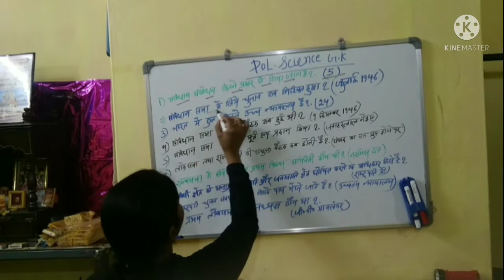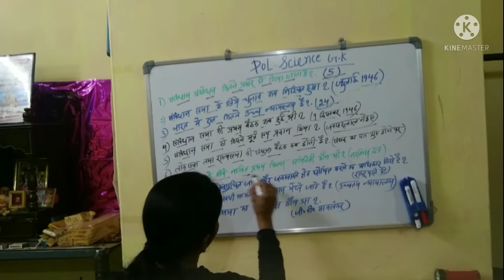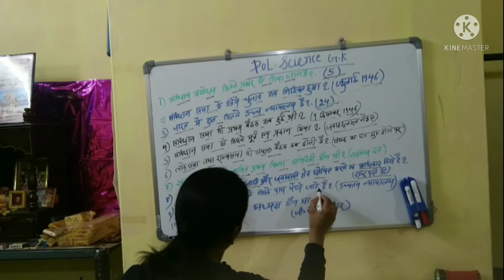Jharkhand GK | सामान्य ज्ञान | practice set-05